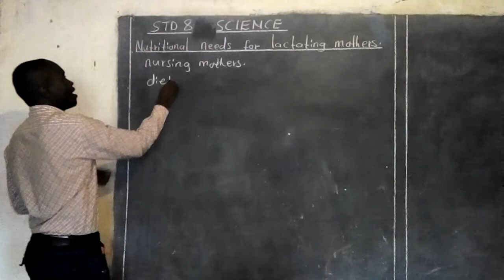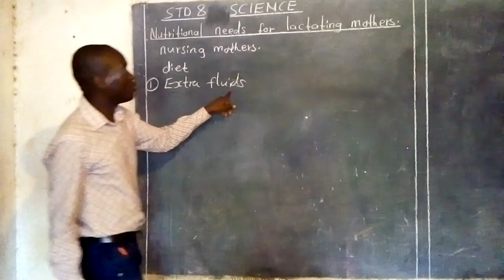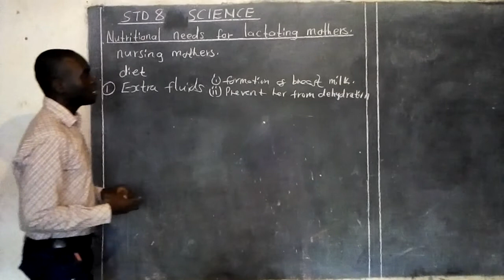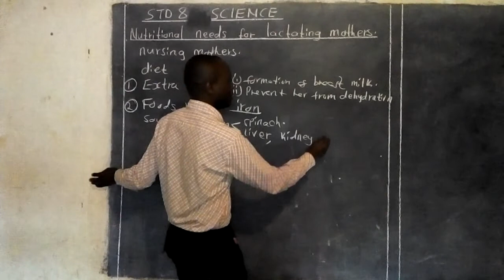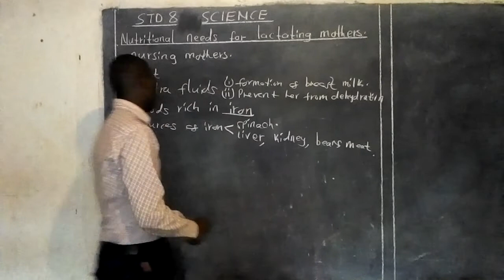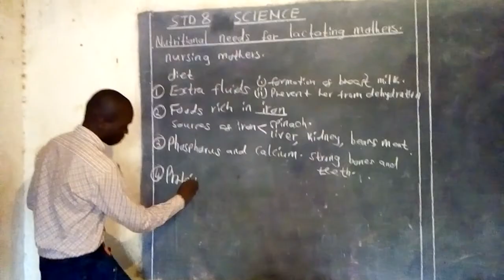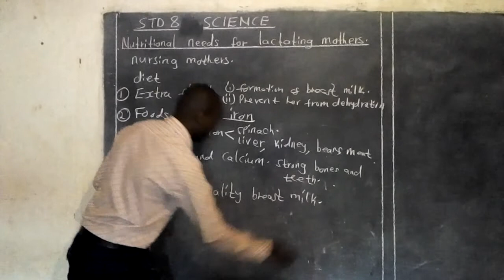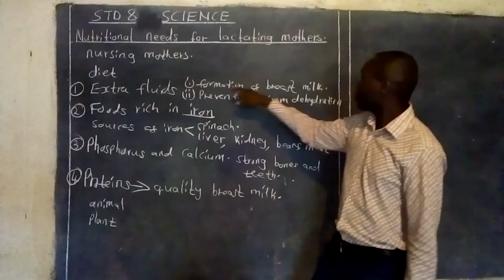CLASS 8 SCIENCE NUTRITIONAL NEEDS